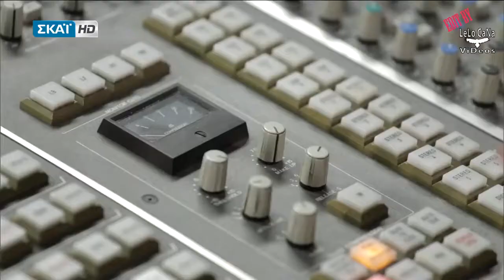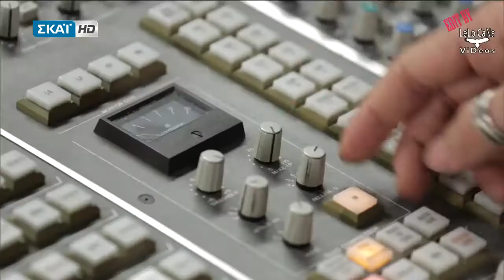Junior Music Stars s01e01 Δημήτρης Σακκάς (Earth Child),(Ήλιος)*Θ. Βασιλόπουλος (ΣΚΑΪ HD 1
Παρακολουθήστε ολόκληρο το επεισόδιο στο Τέσσερις καταξιωμένοι επαγγελματίες μουσικοί, η Ευγεν.

Click Here To discover LOVTRACK bracelets: Check out more pranks and social experiments: .

The Radio Disney Music Awards might be over, and while everything is all said and done, there is still so much to talk about! When we hit up the red carpet at the .